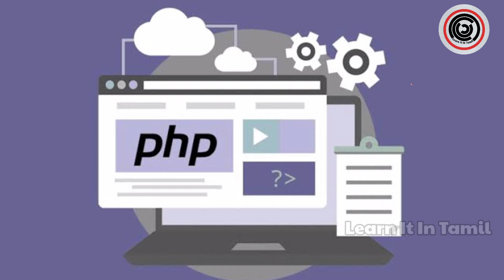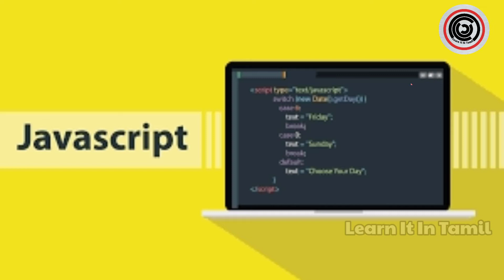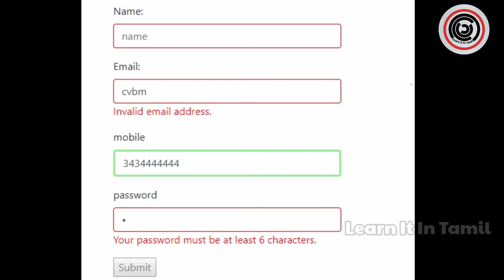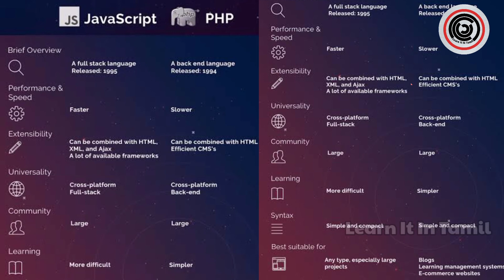JavaScript Vs PHP | Explained | Learn It In Tamil | தமிழ்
JavaScript, often abbreviated as JS, is a programming language that conforms to the ECMAScript specification. JavaScript is high-level, often just-in-time compiled, and multi-paradigm. It has curly-bracket syntax, dynamic typing, prototype-based object-orientation, and first-class functions
PHP is a general-purpose scripting language that is especially suited to web development. It was originally created by Danish-Canadian programmer Rasmus Lerdorf in 1994; the PHP reference implementation is now produced by The PHP Group